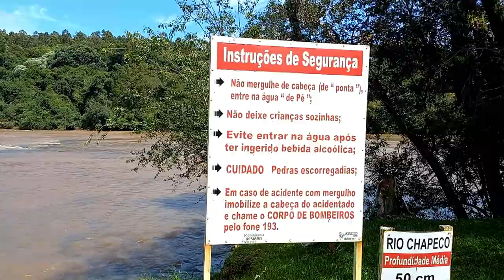fomos no camping prainha em Abelardo Luz SC.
fomos conhecer o camping prainha em Abelardo luz SC, as margens do rio Chapecó.